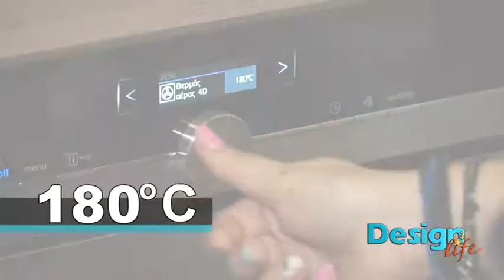Design Life erotic chocolate cake ep12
Montage: Maria D. Alevizou
TV Networks- FLASH TV- Kozani & Egnatia TV- Salonica

Design Life DOES NOT OWN THE SONGS IN THIS VIDEO